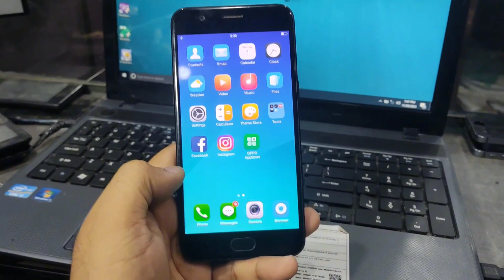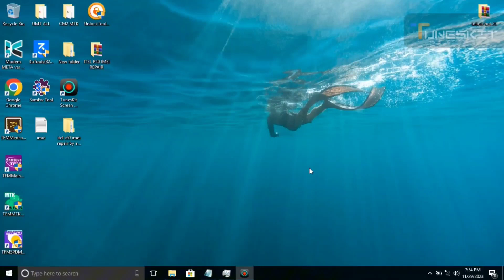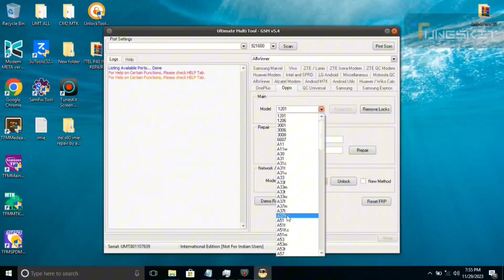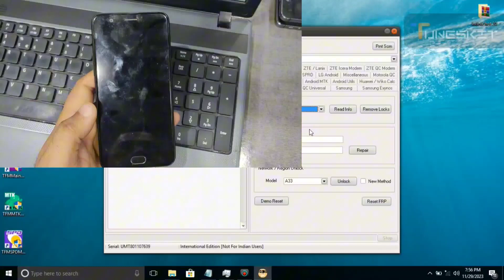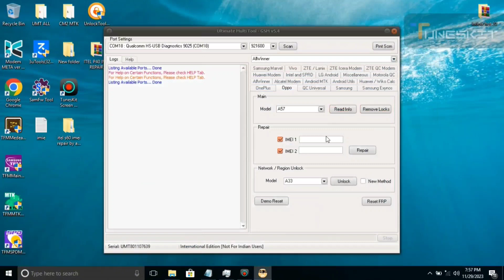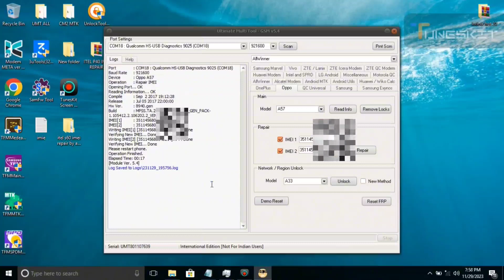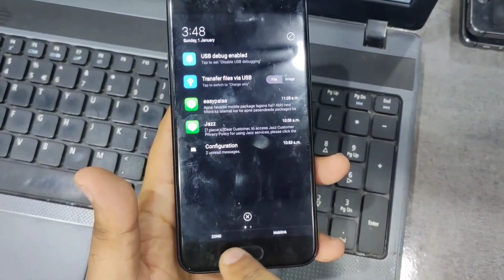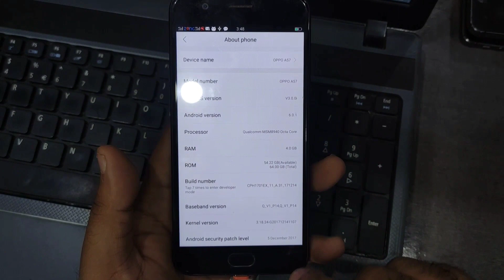oppo a57 imei repair umt | oppo a57 imei repair umt gsm